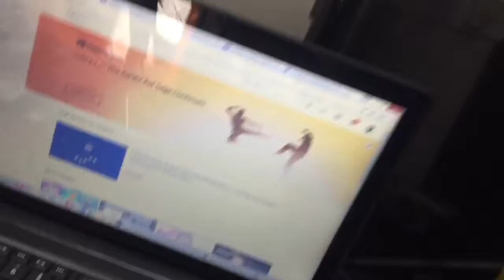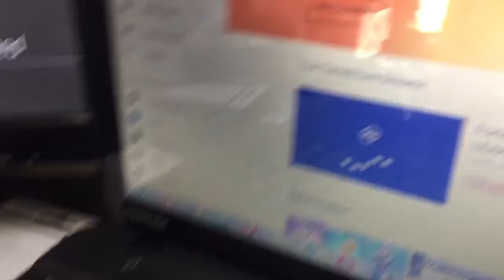Gaming Setup Part 2 (2018)